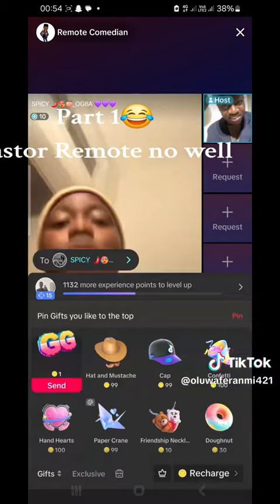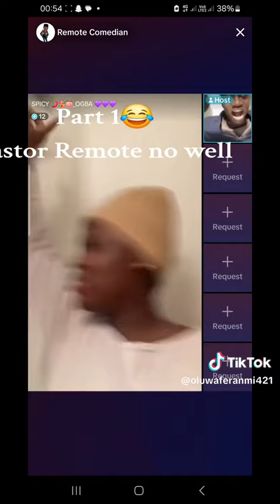Pastor Remote and wahala on Tiktok Live😂